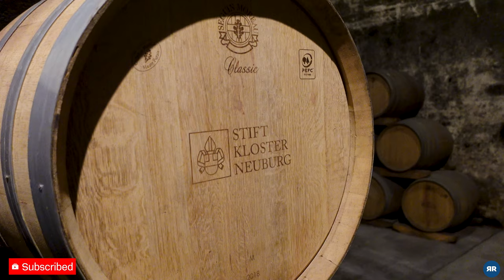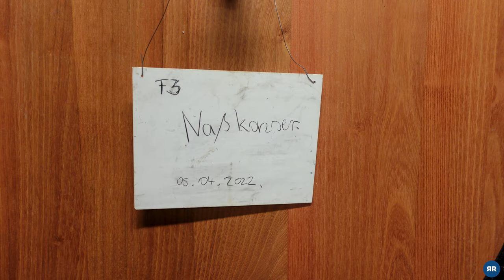EP.26 สำนักสงฆ์ประวัติเกือบ 1,000 ปี! | Austria 2022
Roving Round Ep.26 : เที่ยวสำนักสงฆ์ความเป็นมาเกือบ 1,000 ปี พาไปดูงานศิลปะชิ้นนึงอายุเกือบ 900 ปี!

วันนี้มาเที่ยวนอกเวียนนากันบ้าง ใช้เวลาประมาณชั่วโมงนึงก็ถึง Klosterneuburg แล้ว สำนักสงฆ์แห่งนี้มีความพิเศษตรงที่มีสถาปัตยกรรมถึง 3 ยุคสมัยรวมกันอยู่ในที่เดียว! มันเป็นเพราะว่าที่นี่ได้มีเหล่าราชวงศ์ผลัดเปลี่ยนกันเข้ามาอยู่ เพราะฉะนั้นในแต่ละยุค เค้าก็จะตกแต่งวังของตัวเองให้ร่วมสมัยยังไงล่ะ

เดี๋ยวเราไปดูกันเลยว่าสถาปัตยกรรมทั้ง 3 ยุคสมัยของที่นี่จะมีอะไรบ้าง ไปดูเลย!